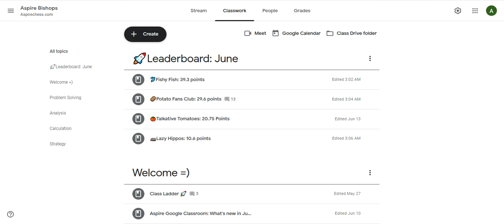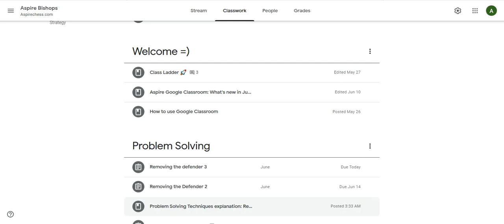Problem solving techniques - How to Think - Chess Perception - Tamil - Removing the Defender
Old video made public after two years :) Happy learning!